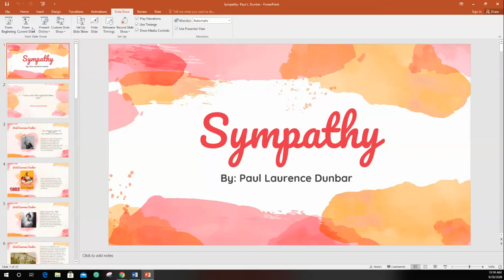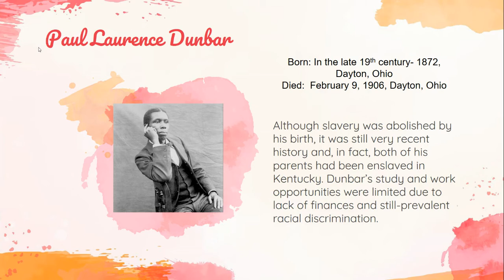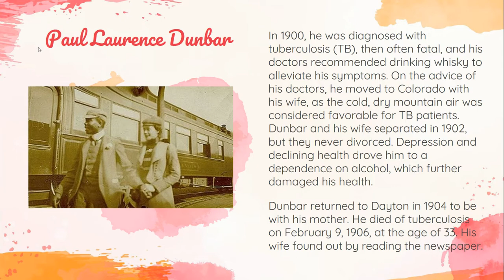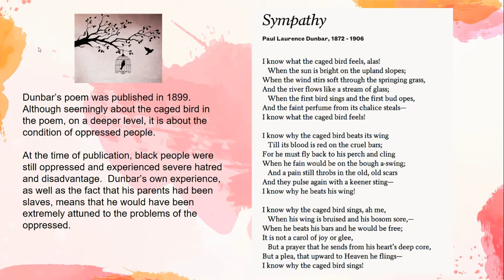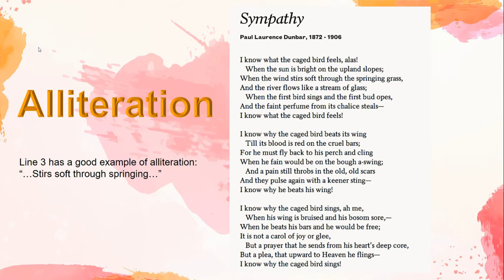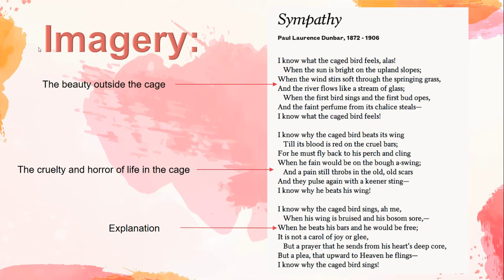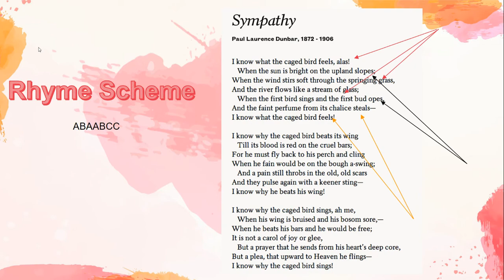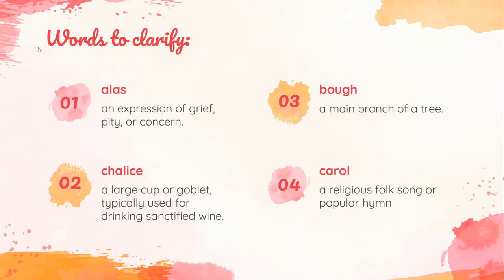Sympathy analysis: Sep 29, 2020 11:19 AM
For use with Taylor, English 10 - Paul Laurence Dunbar's "Sympathy"